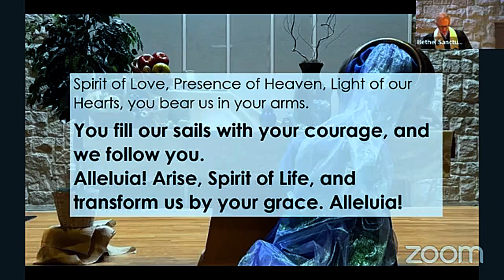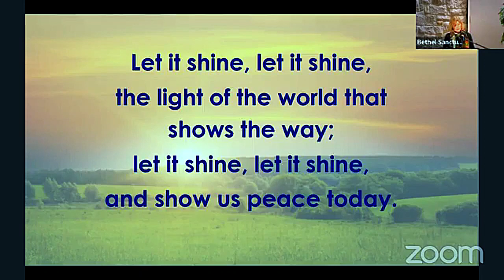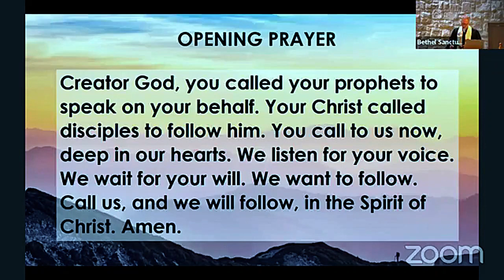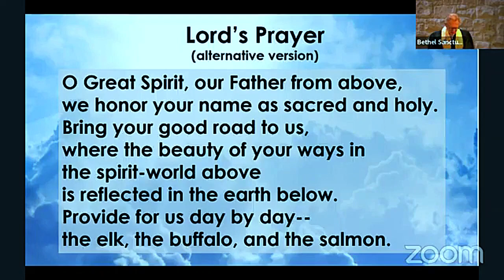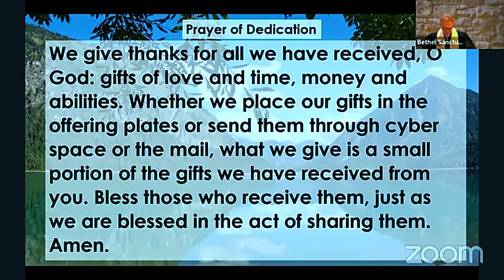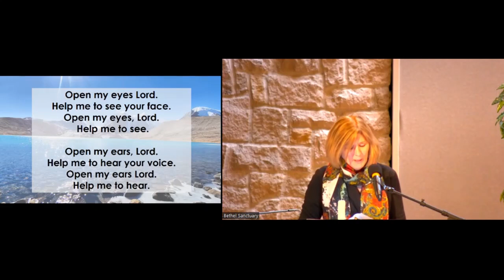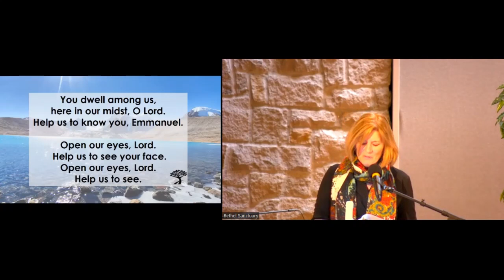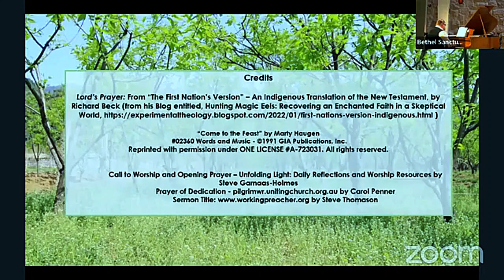“Loving God with our Spirit.”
January 21, 2024, Worship Service
Rev. David Randll-Bodman

In the liturgical life of the church, the season of Epiphany falls between Christmas and Lent. Epiphany means, “a moment when you suddenly feel that you understand, or suddenly become conscious of, something that is very important to you.” We have many different kinds of epiphany moments. For example, if you are working on a crossword puzzle and you all of a sudden realize what word “fits” – that’s an epiphany moment.

In the life of the church, Epiphany focuses on the various ways the reality of God’s Incarnation at Christmas keeps showing up in our lives. The foundation of the season of Epiphany is rooted in the stories from the Bible that reveal Jesus identity as Christ.

The first “manifestation” happened when the three kings from foreign lands followed a star that led them to discover Jesus lying in the manager. They symbolized the wider world saying, “Ah-ha! Here is where God became human and lives among us.”

Starting January 7 th , Pastor David is offering a worship series called, “A Deeper Life.” The focus will be on the overwhelming message of Christmas – that God loves us enough to become human, and calls us to be loving of others. David will be drawing from an on-line resource called “Working Preacher”.

The series will consider loving God with our minds, our spirits, our bodies. And loving our “comfortable” neighbors and our “uncomfortable neighbors”.

Join us in worship 10:00 AM Pacific Time Sundays
   In person at 5150 SW Watson Ave, Beaverton, OR 97005,

  and click on “Give” at the top of the page,
* Text an amount to 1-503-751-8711, or
* Mail your offering to
    Bethel Congregational United Church of Christ,
    5150 SW Watson Ave,

Worship Leaders
Rev. David Randall-Bodman - Pastor
Melanie Madigan–Music Director
Gerry Craig – Reader

Nikki Manley-Smith, Monique Manley-Smith, Kevin O’Grady -A/V Assistance
Catherine Knox –  Announcement Slides

Video Post Processing - Stanford Davis

Worship Leaders
Melanie Madigan–Music Director
Chad Halligan – Accompanist
Paige Unangst – Reader
Nancy Hilbrick - Usher
 Gerry Craig – Greeter
Cathy Thoma, Nancy Macpherson – Worship Visuals
Piano - Dan Nichols

Nancy Hilbrick – Coffee Prep
Amy Tobey – Fellowship Food

Kevin O’Grady, Ryan Cunningham
Monique Manley-Smith, Nick Forrette -A/V Assistance
Special Music
Chancel Choir & Soloists
Mark Clift, Cathy Thoma, Michele Green

Additional video footage - Liz Patch

Credits
Lord’s Prayer: From “The First Nation’s Version” – An Indigenous Translation of the New Testament, by Richard Beck (from his Blog entitled, Hunting Magic Eels: Recovering an Enchanted Faith in a Skeptical World,

“Come to the Feast” by Marty Haugen

Call to Worship and Opening Prayer – Unfolding Light: Daily Reflections and Worship Resources by Steve Garnaas-Holmes
Prayer of Dedication - pilgrimwr.unitingchurch.org.au by Carol Penner
Sermon Title by Steve Thomason

Special Music
Chancel Choir & Soloists